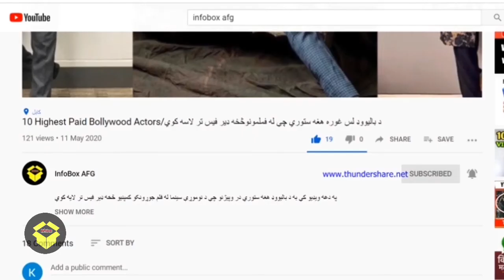Mohammad Nabi Biography/ د محمدنبی ژوندلیک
په دغې ویډیو کې به تاسو ته د محمدنبی د ژوند،لاسته راوړنو او ډېرو داسې نویو خبرو خبر شئ چې تردې دمه نه وئ خبر...